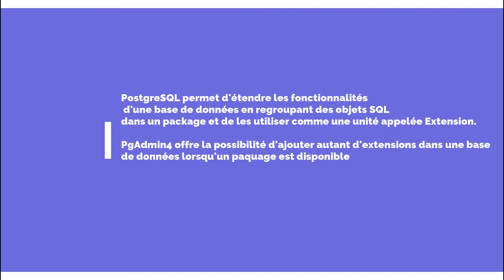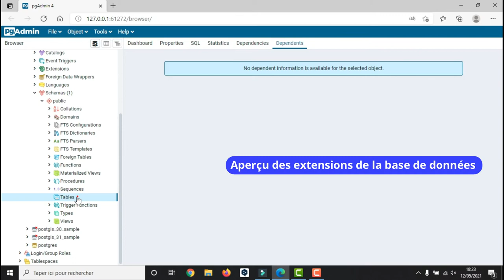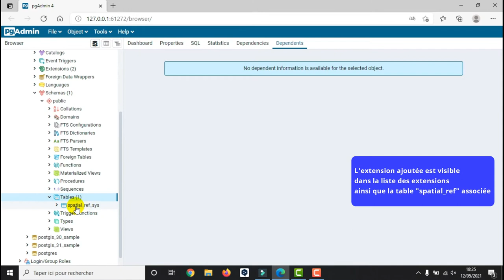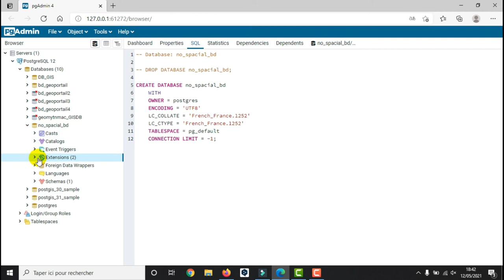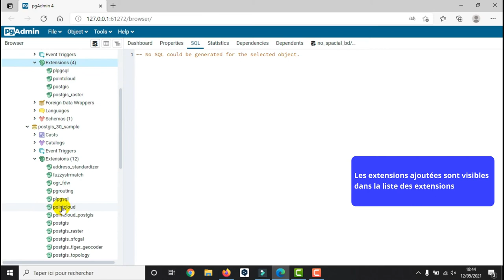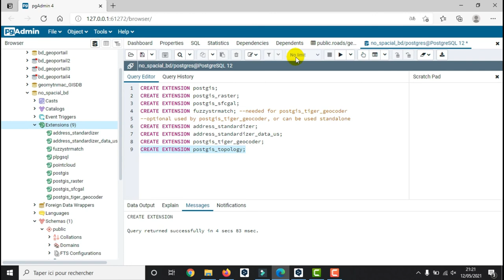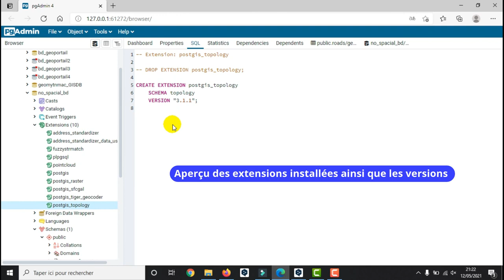[Geo_MYTNMAC] PgAdmin4 (63) CREATE EXTENSION | Ajout des fonctionnalités dans une base de données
Cette video présente la procédure d'ajout des extensions dans une base de données existante.
PostgreSQL permet d'étendre les fonctionnalités d'une base de données en regroupant des objets SQL dans un package et de les utiliser comme une unité appelée Extension.
PgAdmin4 offre la possibilité d'ajouter autant d'extensions dans une base
de données lorsqu'un paquage est disponible